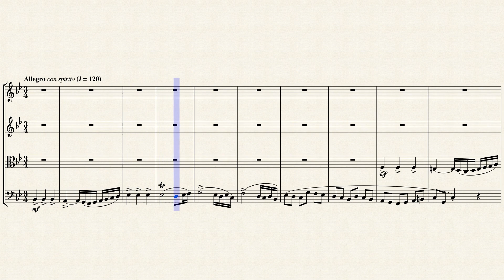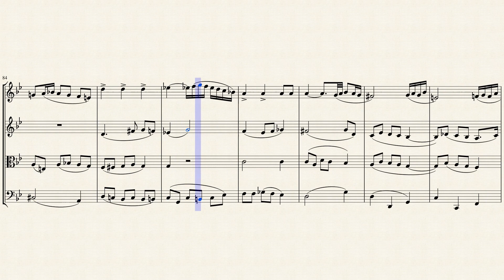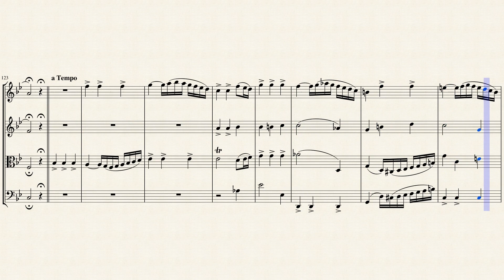Fugue in Bb Major (Op. 856 No. 10) for String Quartet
Carl Czerny (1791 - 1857) was an Austrian composer, teacher, and pianist of Czech origin whose music spanned the late Classical and early Romantic eras. His vast musical production amounted to over a thousand works and his books of studies for the piano are still widely used in piano teaching. He was one of Ludwig van Beethoven's best-known pupils and would later on be one of the main teachers of Franz Liszt. Czerny composed a very large number of pieces (more than one thousand and up to Op. 861). Czerny's works include not only piano music (études, nocturnes, sonatas, opera theme arrangements and variations) but also masses and choral music, symphonies, concertos, songs, string quartets and other chamber music. The better known part of Czerny's repertoire is the large number of didactic piano pieces he wrote, such as The School of Velocity and The Art of Finger Dexterity. He was one of the first composers to use étude ("study") for a title. Czerny's body of works also include arrangements of many popular opera themes.

The majority of the pieces called by Czerny "serious music" (masses, choral music, quartets, orchestral and chamber music) remain in unpublished manuscript form and are held by Vienna's Society for the Friends of Music, to which Czerny (a childless bachelor) willed his estate.

Czerny can be considered as a father of modern piano technique for generations of pianists, when it is taken into account that many of his students, such as Theodor Leschetizky, Franz Liszt and Theodor Kullak, also became teachers and passed on his legacy. The US music magazine The Etude presented in its issue of April 1927 an illustration (see above) showing how Czerny could be considered the father of modern piano technique and the basis of an entire generation of pianists.

"Der Pianist im klassischen style" (Opus 856) is made up of 48 preludes and fugues for piano.

Although originally written for solo piano. I created this Arrangement of the Fugue in Bb Major (Op. 856 No. 10) from "Der Pianist im klassischen style" for String Quartet (2 Violins, Viola & Cello).